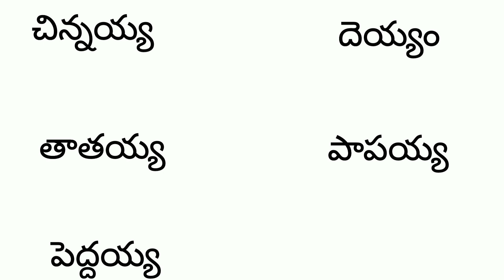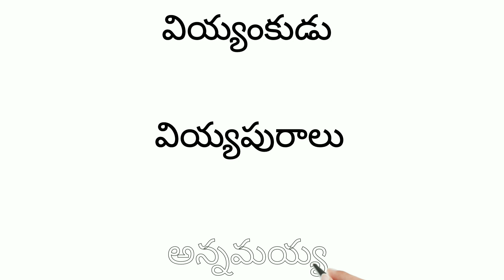య ఒత్తు పదాలు||Ya vathu padalu in telugu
ya vathu padalu||ya vathu padalu in telugu||ya vathu words in telugu||2nd class telugu||AP state syllabus||Telangana state syllabus||@PVVSongs||ditwaksara padalu in telugu